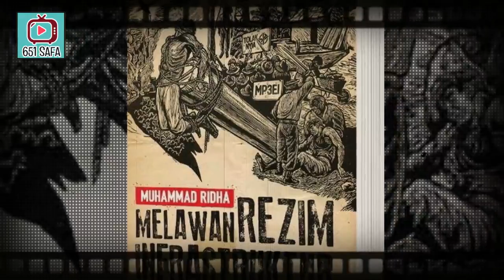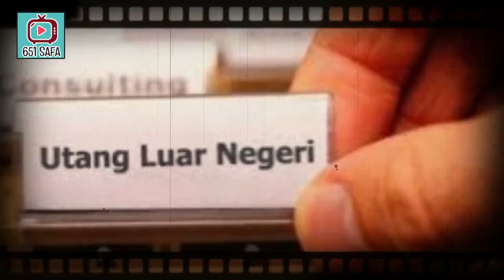JAE"B0NG ! KKG: UTANG KBABLASAN R4J1N PCITRAAN, JKW MAKIN GAK KARUAN